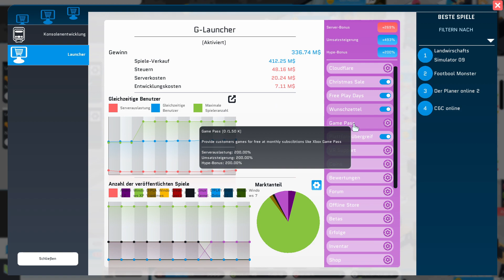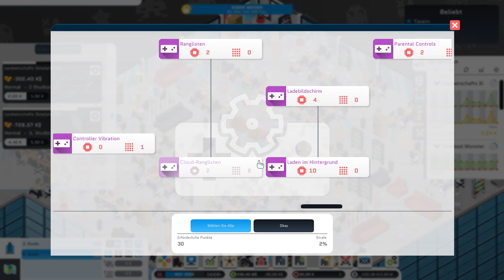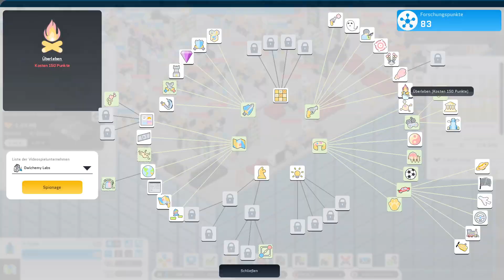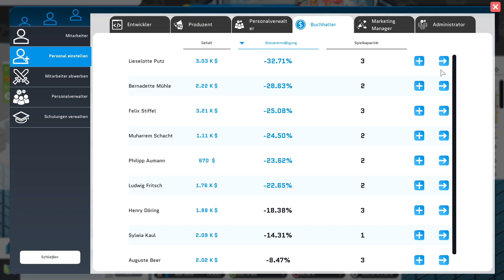City Game Studio #028 | LS 09 kommt | Spieleentwicklung | 2023 | lets Play | deutsch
❓ Mehr Informationen ❓

 ️🎮 Info 🎮
City Game Studio: a tycoon about game dev
Mod: CGS Mega DLC (Now Includes MEGA Chip)

Werde der Gründer deiner eigenen Videospiel-Firma! Wie du startest, bleibt dir überlassen: In deiner Garage oder gleich in einem eigenen Studio. Doch am Ende des Tages werden deine Entscheidungen über Erfolg oder Misserfolg entscheiden. Gehe in die Geschichte der Spieleindustrie ein!